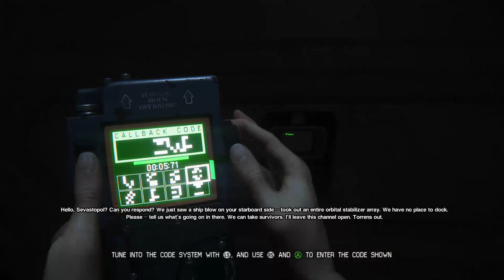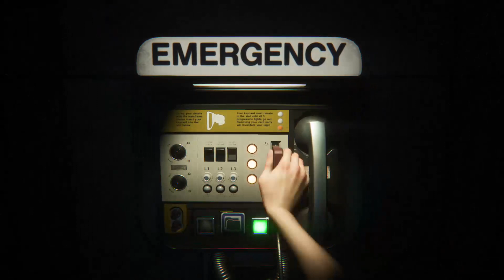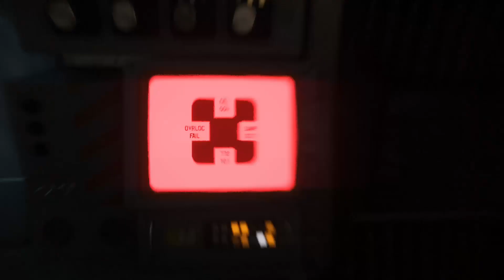Alien: Isolation | Part 17 - Space Walk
Alien: Isolation is a 2014 survival horror video game developed by Creative Assembly and published by Sega originally for Microsoft Windows, PlayStation 3, PlayStation 4, Xbox 360 and Xbox One.

Description Tags: alien, isolation, ripley, samuels, commentary, gameplay, walkthrough, no commentary, campaign, horror, scary, spooky, team svitko, timmy svitko, taylor, marlow, axel, death, chase, working joe, ending